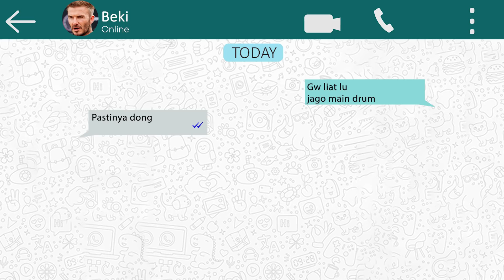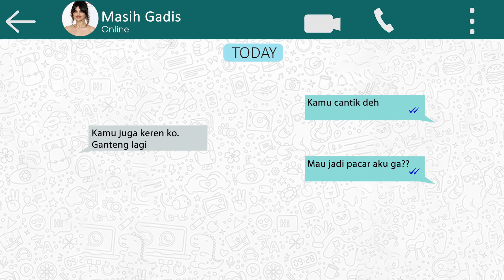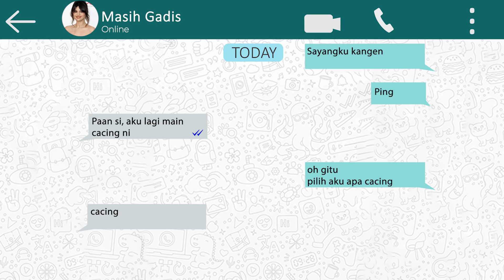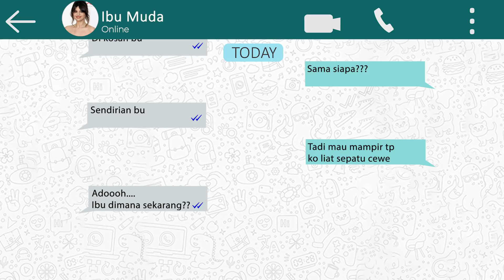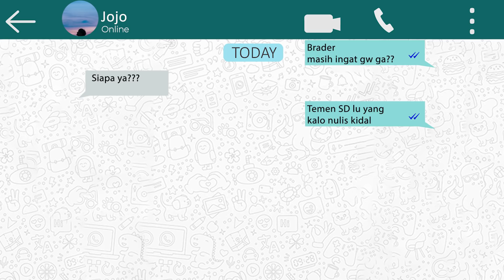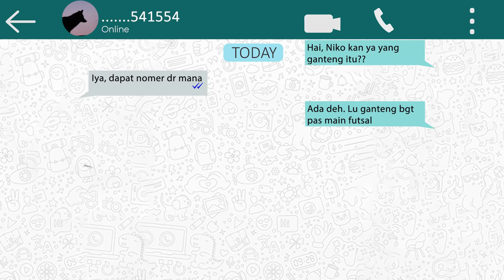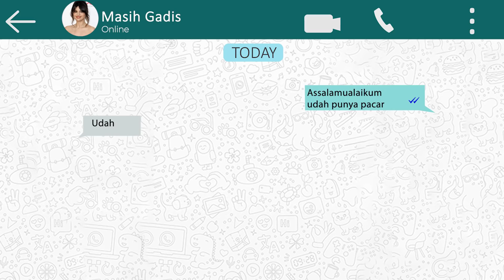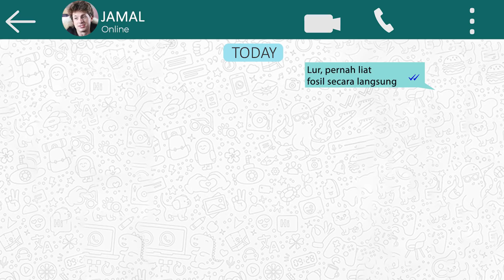COWOK LAKNAT...!!! Chat² ini Memang Bikin Elus Dada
YtCrash - MINTA DIGETOK...!!! Chat² ini Memang Bikin Elus Dada

 1804-4A Chat kocak

▷▷ YtCrash Facts selalu memberikan informasi, hal unik dan aneh di dunia, kejadian misterius, berita viral, skill menakjubkan sampai yang lucu bikin ngakak bagi para CrashTroopers yang tercinta.